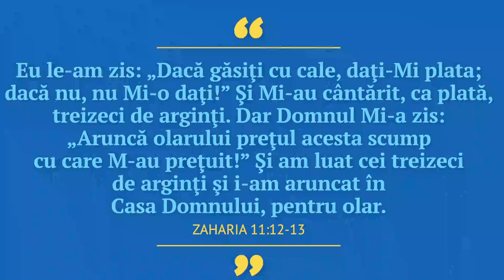Matias ne spune: Profetiile s-au implinit. Hristos a inviat!